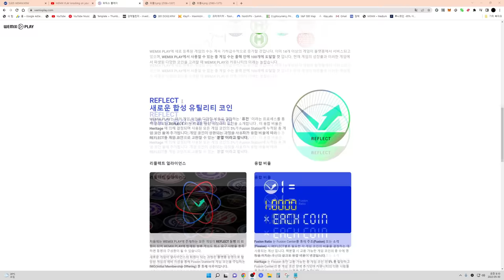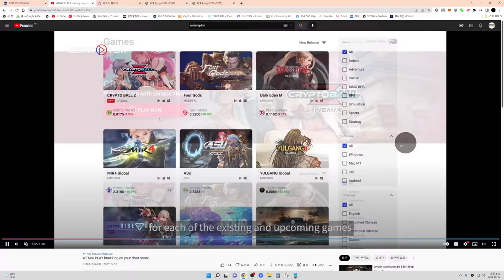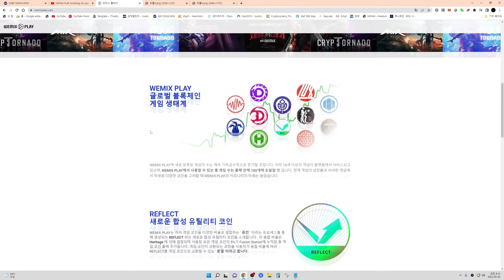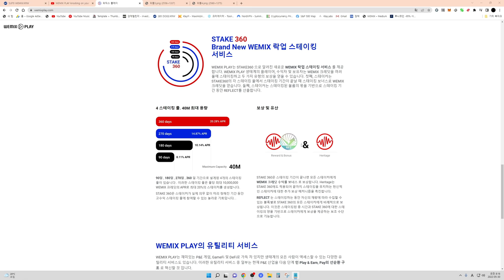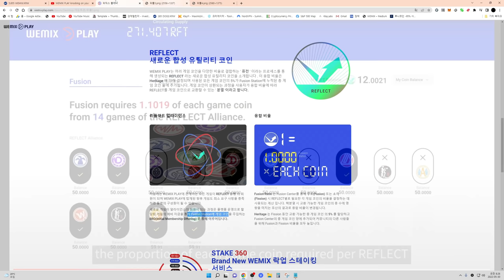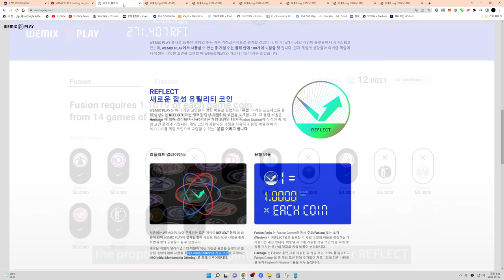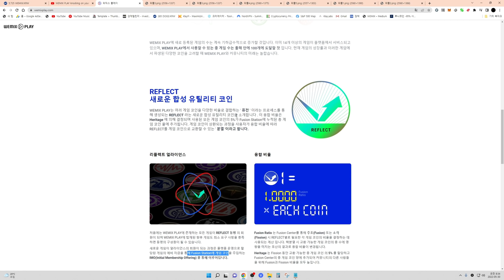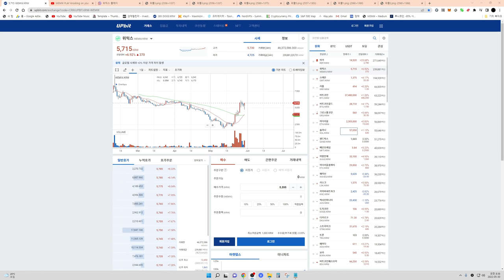위믹스플레이 어려우시죠?? 리플렉트부터 스테이킹까지 모두 알려드립니다#리플렉트#스테이킹360#위믹스#위메이드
위메이드,위믹스,클레바,P2E 게임 커뮤니티 위홀더

노드 VPN 70% 할인 + 1 달 무료 혜택이 주어집니다. 저렴하게 사용해 보세요!!
링크를 누르면 자동으로 할인이 적용됩니다.

채널에 가입하여 도지코인 이모티콘과 배지를 사용해보세요!!
찐팬 혜택으로 찐팬 전용 녹화 방송을 시청 하실 수 있습니다.